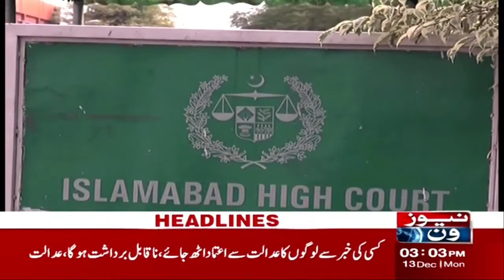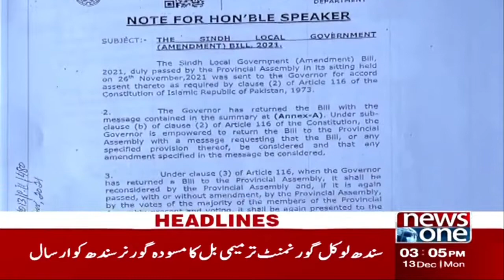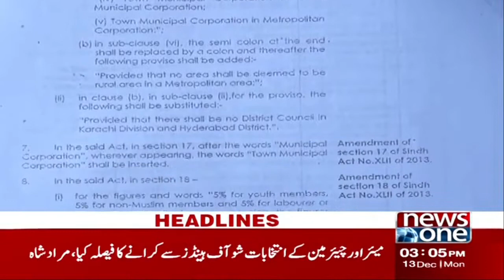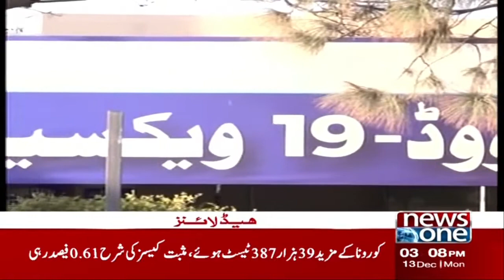NewsOne 3 PM Headlines | Karachi Nurse Protest | Karachi Latest Updates | 13 December 2021